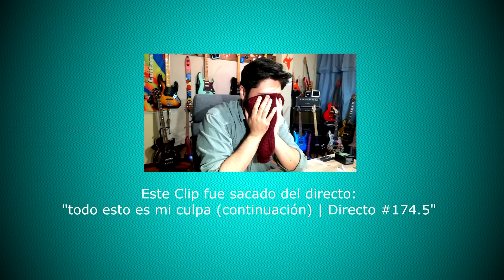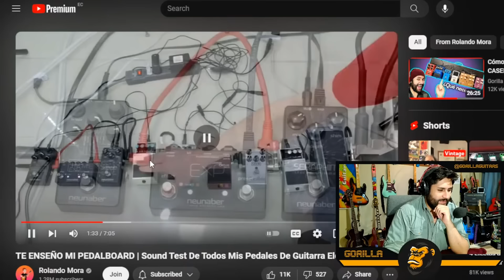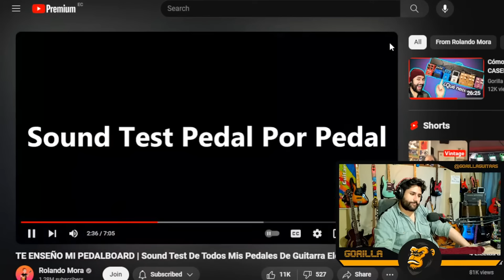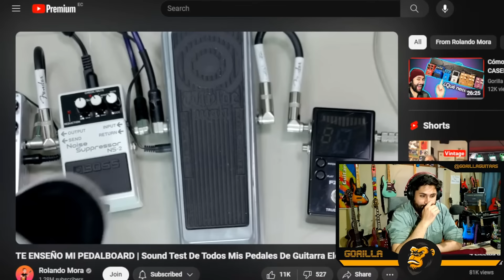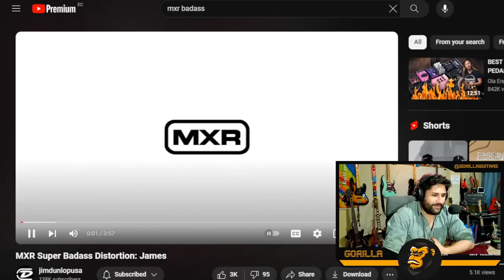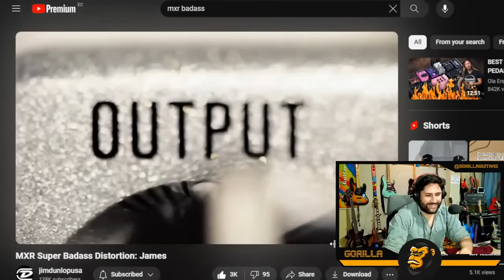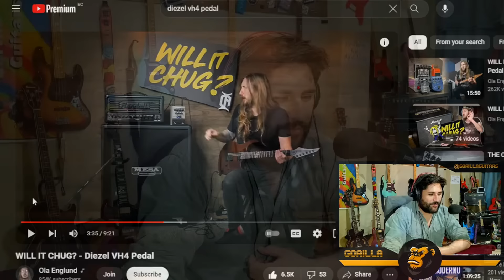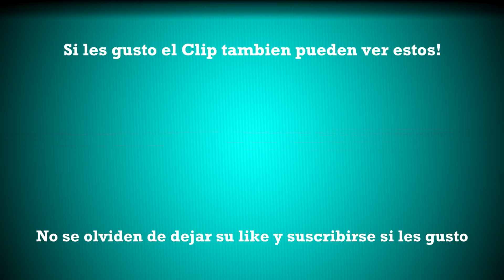La pedalboard ANTIGUA de Rolando Mora | Reaccionando a @RolandoMora #3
Personal